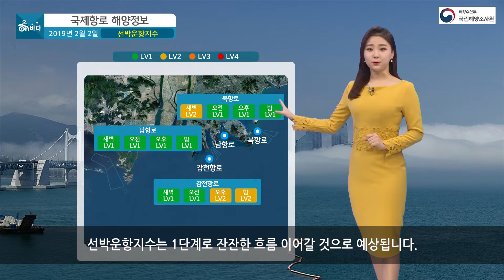[국제항로 해양정보] 2019년 2월 2일 설 연휴가 시작되는 토요일입니다./ 해양예보 On바다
▶ 기사 원문 :
설 연휴가 시작되는 토요일입니다.
장장 5일간 이어지는 연휴에
설렘이 가득한데요.
모처럼의 여유에 가족들과
여행을 준비하는 분들이 계시다면,
가까운 거리로 부담이 적은
대마도와 후쿠오카로 다녀오시면 어떨까요.
당일치기 여행이 가능한 대마도부터
볼거리, 먹거리 가득한 후쿠오카까지.
여러분의 소중한 추억을 위해
국제항로 해양정보가 함께하겠습니다.

선박운항지수는 1단계로 잔잔한 흐름
이어갈 것으로 예상됩니다.

여객선은 무려 열 한척이 준비되고요.
이중 일곱 척은 대마도 히타카츠로,
네 척은 후쿠오카로 가겠습니다.
이른 아침부터 출항이 시작되니까요.
넉넉하게 시간여유를 두고
터미널에 도착 해 주시기 바랍니다.

뱃멀미 지수는 보통 수준으로 무난하게
이동할 수 있겠습니다.
다만 파도로 인해 약간의 흔들림으로
어지러움이 느껴질 수 있는데요.
음료로 레몬이나 생강차 준비하시면
도움이 되겠습니다.

토요일 날씨는 모두 화창하겠고,
낮 기온은 10도를 조금 넘겠습니다.
다만, 일교차가 커서 아침,
저녁으로는 든든한 옷차림이 필요하겠고요.
뉴카멜리아 호가 도착하는
일요일의 후쿠오카는
오전에 흐리다가 오후부터
빗방울이 떨어지겠습니다.
참고하셔서 휴대용 우산도
함께 챙겨주시면 좋겠습니다.
즐거운 연휴 보내세요~

국제항로 해양정보였습니다.